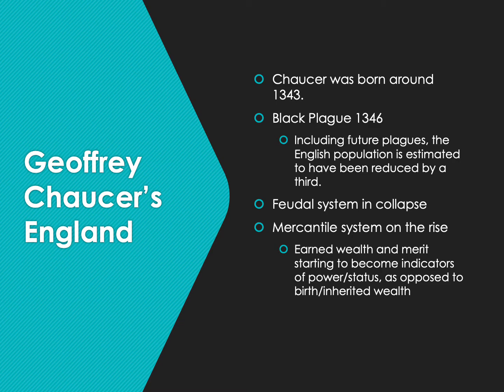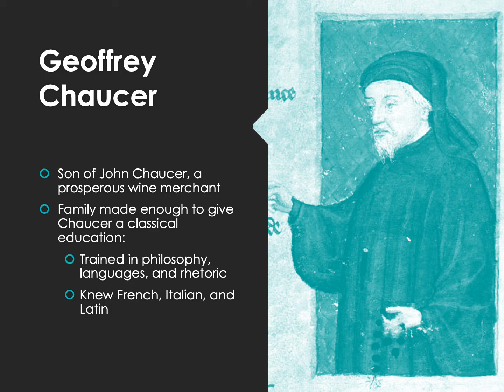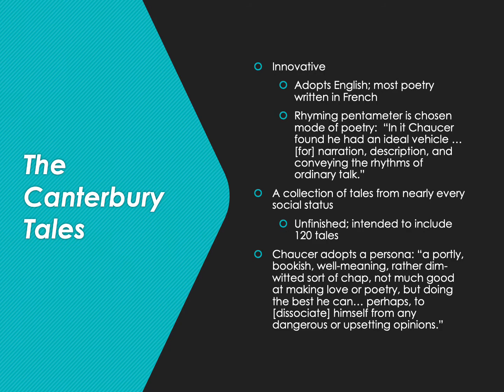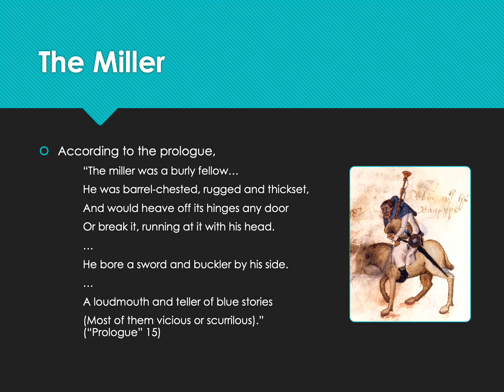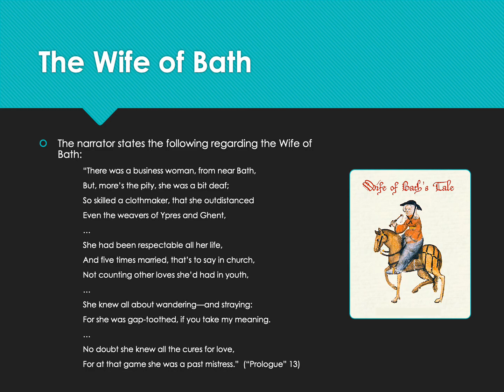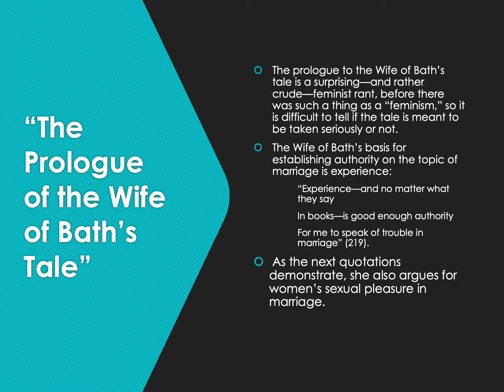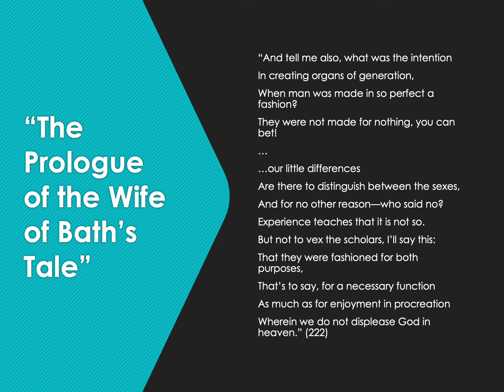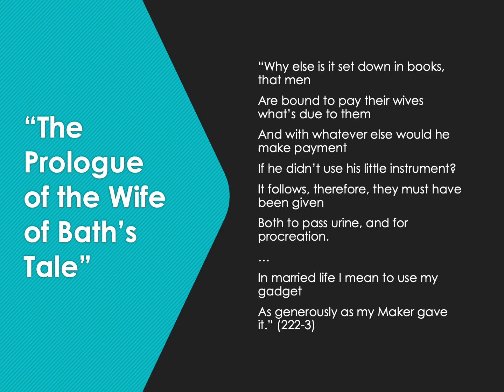Canterbury Tales Presentation Updated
In this presentation, I introduce students to Chaucer’s work and to the sections we will be reading.